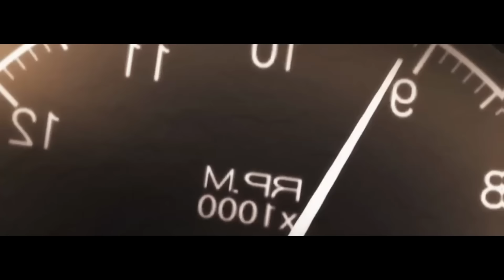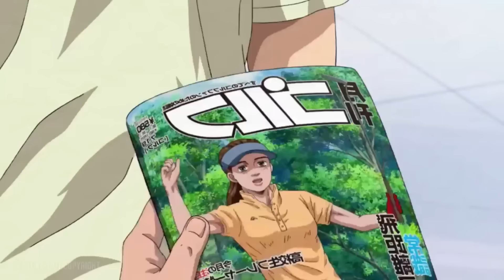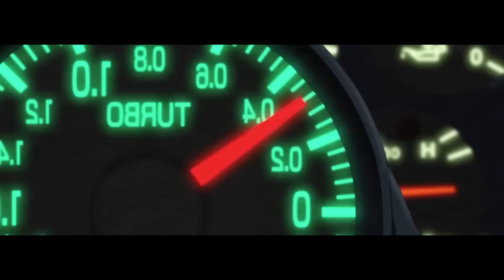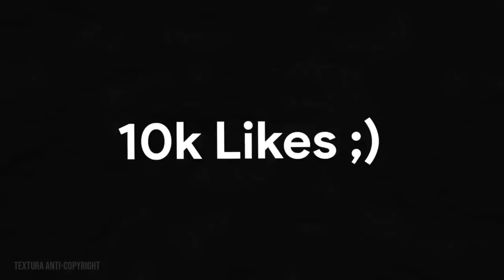◼️ EL CHICO QUE SE CONVIRTIÓ en CORREDOR CALLEJERO | 5TA TEMPORADA | RESUMEN (resubido)